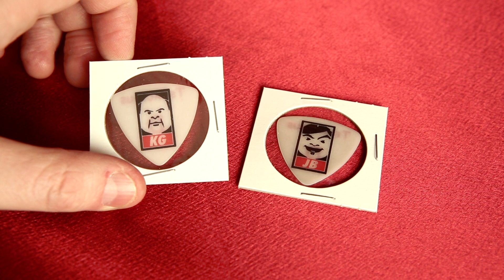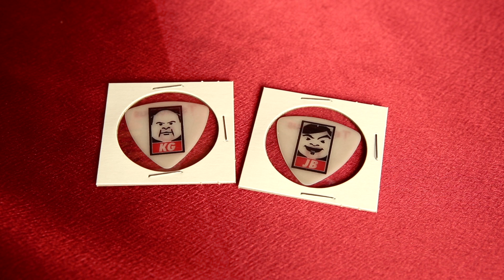Set of two TENACIOUS D Guitar Picks Kyle Gass and Jack Black review. HD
Here is my rare set of two TENACIOUS D guitar picks. One for Jack Black and the other for Kyle Gass.

DC Collectibles is a Toy and Memorabilia Channel for adults, teens and children - people of all ages, really - who are fans of and love collectibles from pop culture such as Star Wars toys, the 501st Legion, costuming, cosplay, action figures, movie posters, original artwork, limited edition art, screen prints, comics, movies, and related marketing collectible items. This is an educational channel and a review channel, wherein DC Collectibles reviews items from its private collection, other times features unboxing of newer items. Learn about each item from an avid Star Wars, Mondo, movie, poster, art print, sci-fi and comic collector with a lifetime devoted to collecting.

DC Coleccionables son un juguete y canal de objetos de interés para adultos, adolescencia y niños - la gente de todos los años, realmente - quienes son admiradores de y aman coleccionables de la cultura pop como juguetes de Star Wars, la 501ra Legión, costuming, cosplay, figuras de acción, los carteles de la película, ilustraciones originales, limitaron arte de la edición, letras de la pantalla, cómicos, películas, y relacionaron artículos del coleccionable de mercadotecnia. Esto es un canal educativo y un canal de la revisión, en donde DC Coleccionables examinan artículos de su colección privada, otros rasgos de tiempos deshacer de artículos más nuevos. DC Coleccionables examinan juguetes, muñecas, bambole e bonecas. Aprenda sobre cada artículo de unos Star Wars ávidos, Mondo, película, cartel, letra de arte, ciencia ficción y coleccionista cómico con una vida dedicada al recogimiento.